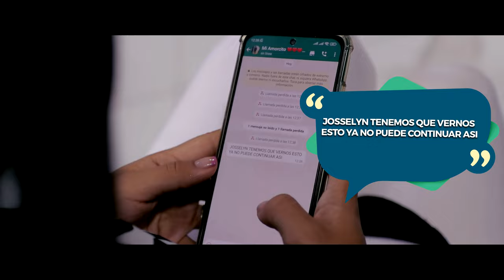Nunca Pensé Llorar Josselyn Jijón Video HD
Nunca Pense Llorar Josselyn Jijon Tu Chinita
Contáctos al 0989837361